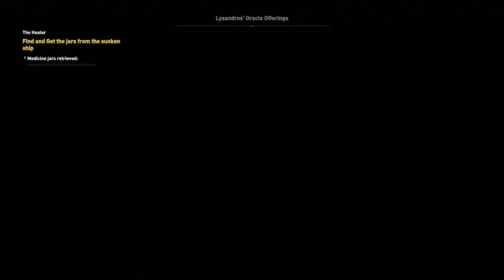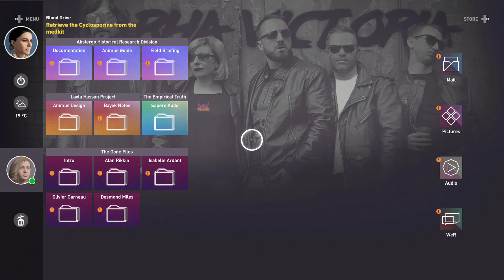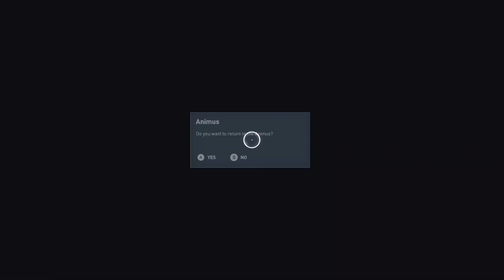Part 2... We Leave The Oasis...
Part 2 Of Assassins Creed Origins...